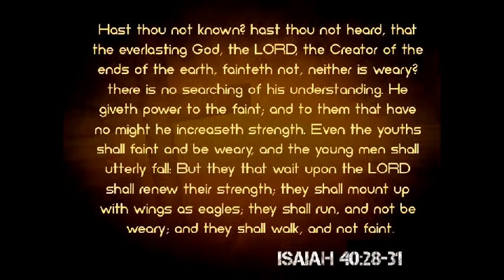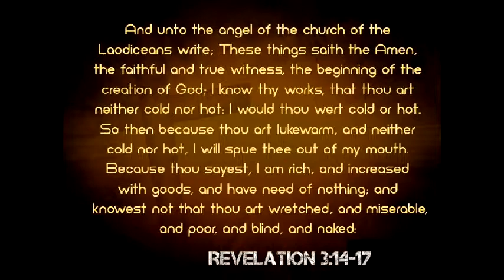"Spiritual Renewal"—Pastor Paul Woosley—February 5, 2012